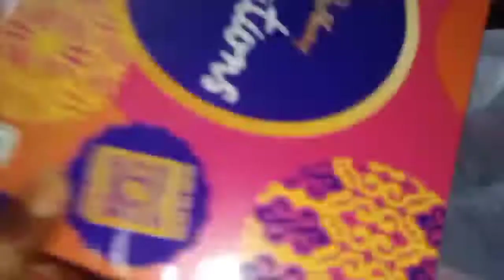My Eid-al-Adha vlog | bakraeid vlog 2022 | Full vlog😍❤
hello guys❤